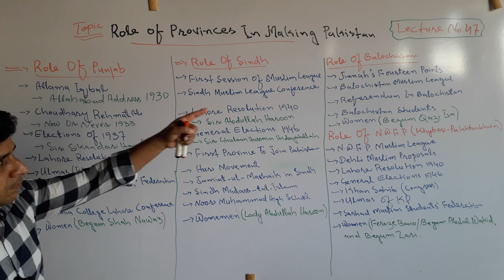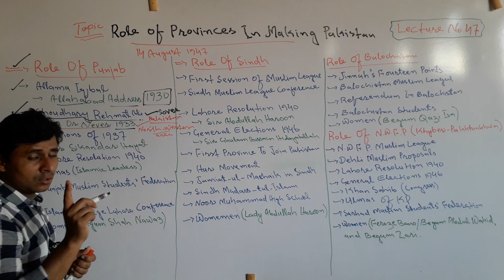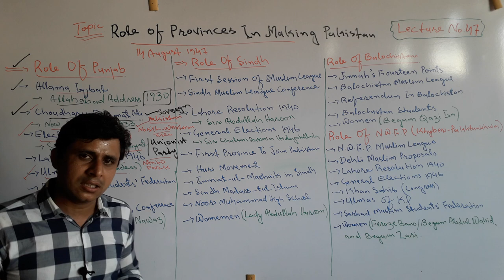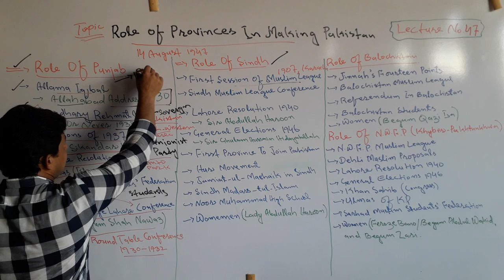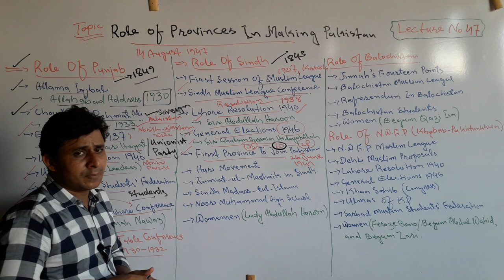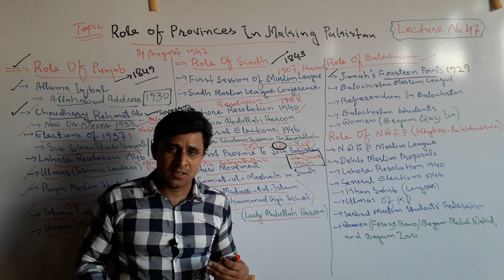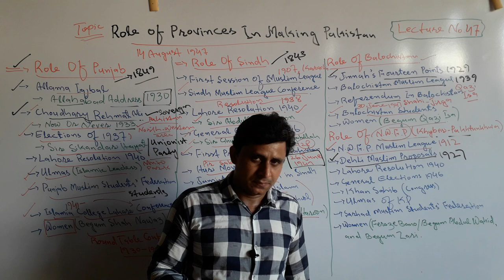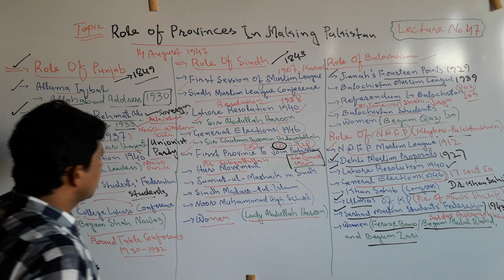Lecture No. 47 | Role of Provinces in Making of Pakistan | by Sajid Ali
The lecture about the Role of Provinces in Making of Pakistan for learning Pak-Studies/Affairs.

In this lecture it has been explained in detail the following topics.

Role of Provinces in Making of Pakistan such as Punjab, Sindh, Balochistan, Khyber Pakhtunkhwa and other regions.